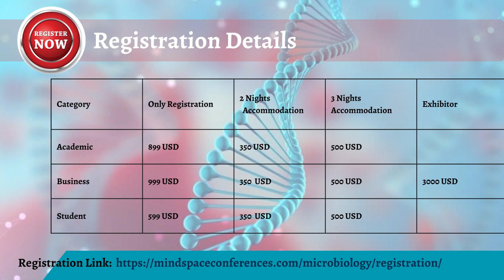Top Microbiology Conference | leading Biotechnology Meetings | Mindspace Conferences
About Microbiology Conference

The International Conference on Microbiology and Biotechnology is a prestigious event that that brings together leading researchers, scientists, and professionals from various disciplines in the field of microbiology and biotechnology. The conference provides a platform for sharing the latest research, advancements, and technologies in the field, and is an excellent opportunity for networking, learning, and collaboration.

The conference will feature plenary sessions, keynote speeches, workshops, poster presentations, and other activities covering a wide range of topics related to microbiology and biotechnology including microbial diversity, microbial genomics, microbial ecology, pathogenesis, drug discovery, vaccine development, antibiotic resistance, microbial biotechnology, and more. Attendees will have the opportunity to learn from experts in the field, share their own research, networking and collaboration with peers in the field. In addition, the conference offers opportunities for students and early-career professionals to engage with mentors and learn about career development opportunities.

Rome, Italy is an ideal location for this conference due to its rich history, vibrant culture, and world-class scientific community. Attendees can look forward to experiencing the city’s many attractions, including historical landmarks, museums, art galleries, and restaurants serving authentic Italian cuisine.

Overall, the International Conference on Microbiology and Biotechnology in Rome, Italy is a must-attend event and promises to be an exciting and informative event for anyone interested in the field, including researchers, scientists, professionals, students, and industry representatives. It offers an excellent opportunity to learn from and interact with the best minds in the field and stay up-to-date with the latest advances and advancements, and contribute to the advancement of microbiology and biotechnology as a whole.

We look forward to welcoming you to Rome in June 2024!